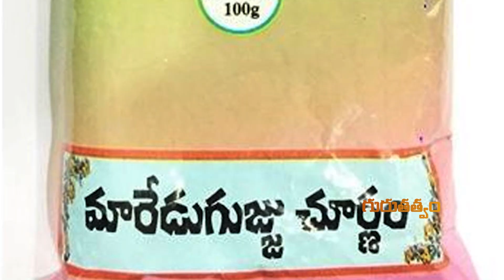ఈ చూర్ణం టీ స్పూను చొప్పున తీసుకుంటున్నట్టయితే మధుమేహంవల్ల బలహీనపడేవారికి దివ్యౌషధంగా పనిచేస్తుంది.